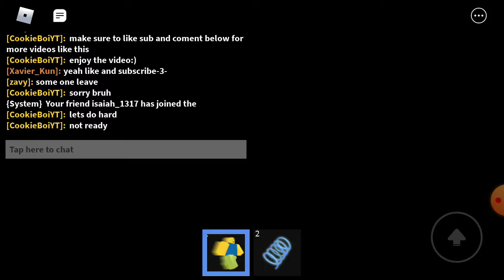Playing flood escapes in minecraft